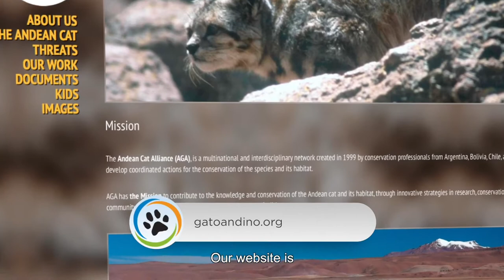Andean Cat Alliance at WCN's Expo